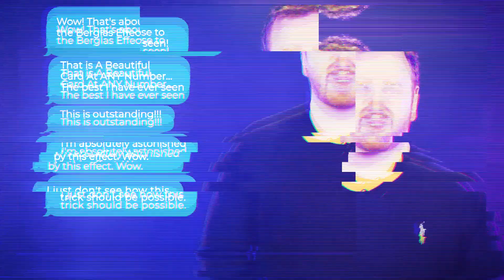Miracle One by Christian Grace